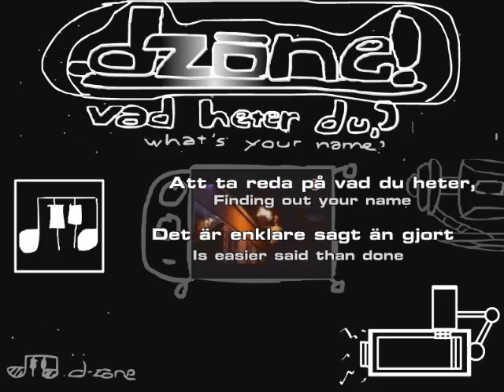caramell - vad heter du (happy hardcore remix + lyrics)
i think people liked my last happy hardcore song so enjoy this remix of caramell's vad heter du (what's your name) under 2000s happy hardcore style

fun fact, this song was actually made before the last happy hardcore song i mentioned as this one went through many iterations due to messy mixing process, in the end i settled with this one as i think it sounds the best comparing to the other versions

also yes, it's the original music video from 2001 in the middle, you can watch it here :
(fun fact : the video contains an unfinished link to their site, but their site contains more music video from the caramell era)

note that the lyrics in this video are based on the one given in this site :

also the cover art (in the first few seconds) is something quick i made up, and yes that's the duo, xen and vec in it
and if you play star control 2, you probably might able to tell that the bigger spaceship is just the vindicator/flagship, except badly drawn as the whole art was made in ms paint using mouse only
the art was made around 15-30 minutes probably

music made with fruityloops
cover art made with ms paint
video made with macromedia flash 8

==versions==

youtube version (lyrics video with some visuals in it) : [you are here]